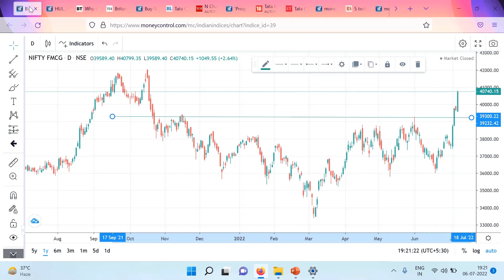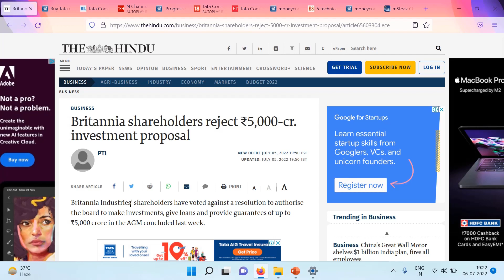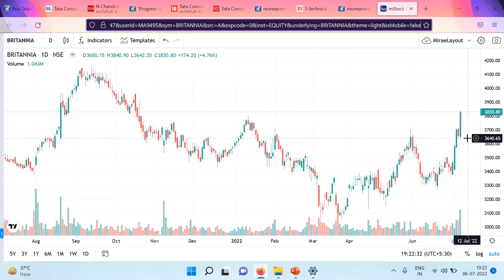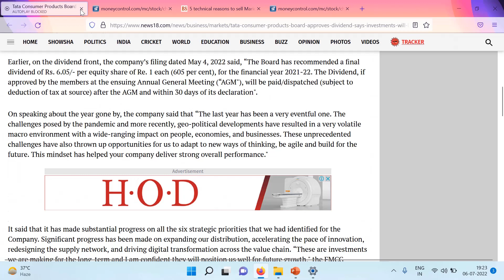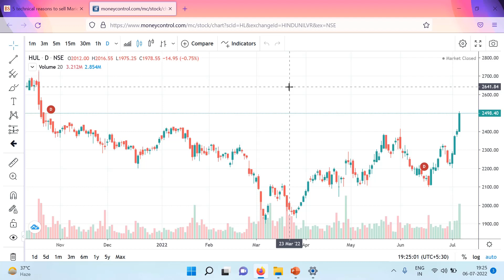HINDUSTAN UNILEVER HUL SHARE NEWS TODAY TATA CONSUMER SHARE LATEST NEWS BRITANNIA SHARE NEWS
The latest news is that the consumer shares its Goods are a focused company for consumer products, which incorporates the food and beverage interests of the Tata Group under one shared framework. Relevant brands like Sampann, Tata Tea, Tetley, and Tata Salt. The latest news today is that with its collective reach of over 200 million households in India the Tata brand can be used unprecedentedly. Established in 1962, Tata Consumer Goods Ltd. is the largest company in the field of FMCG and operates on Rs 43328.12 Crore market cap. Rs 5607.49 Crora contributed tea to its sales value (98% Total sales), Rs 65.01 Crora contributed other operating revenues to its sales value (1.14% total sales), Rs 17,70 Crora contribute exports to its total sales value (0.31% total sales), and Rs 04,033 contributions to sales of Tata Consumer Goods Ltd Tea contributed to the sales value.Unilever Ltd. Hindustan Ltd. A large corporation, with a market cap (Rs 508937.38 Crore), operating in the FMCG sector is NSE -0.49 percent which was incorporated in 1933.

BRITANNIA share news today, BRITANNIA india share latest news, BRITANNIA share analysis, BRITANNIA share price today, BRITANNIA share tomorrow, BRITANNIA share price target, BRITANNIA share long term, BRITANNIA share review, BRITANNIA share future price, BRITANNIA india stock analysis today, hindunilvr share news, hul intraday trading, hul intraday target please visit tour equity stock trading news channel regularly. share market is full of risk so kindly maintain stoploss and take advice from financial adviser before investment. from financial adviser before investment.